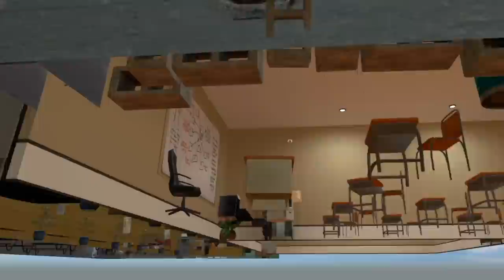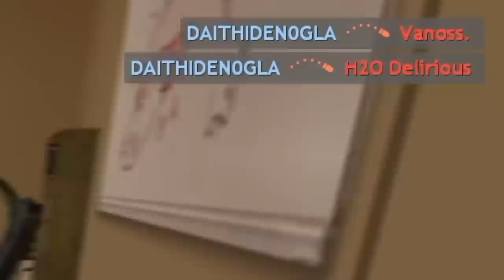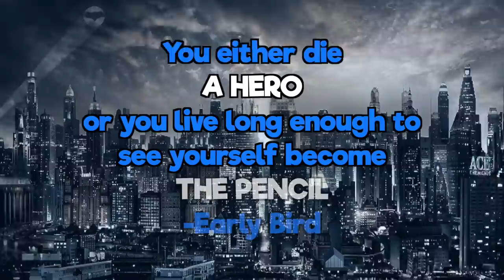My pre-gaming diet explained, to my friends disgust...